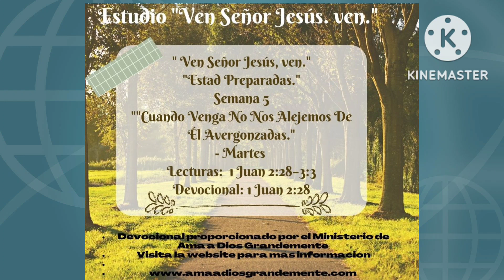Lecturas: 1 Juan 2:28–3:3. Devocional: 1 Juan 2:28